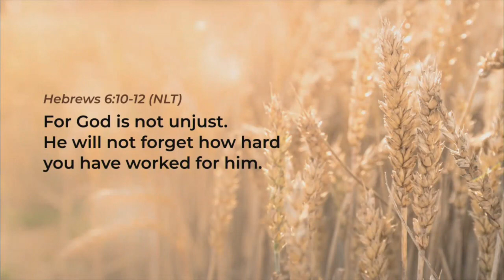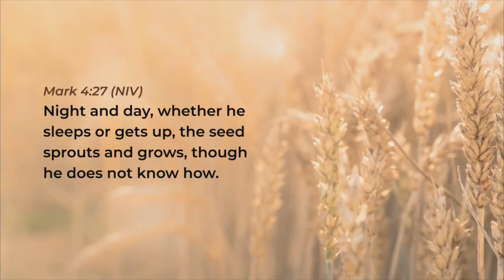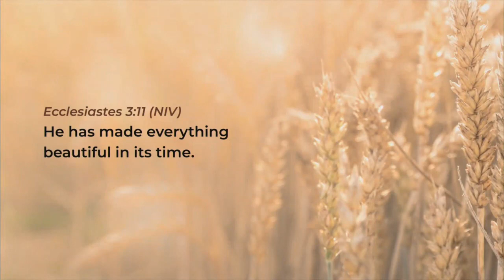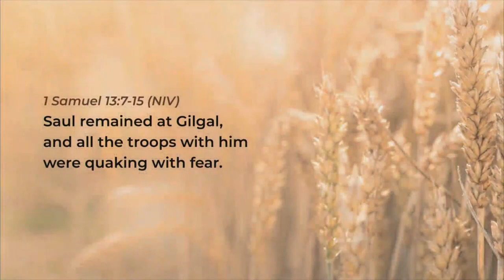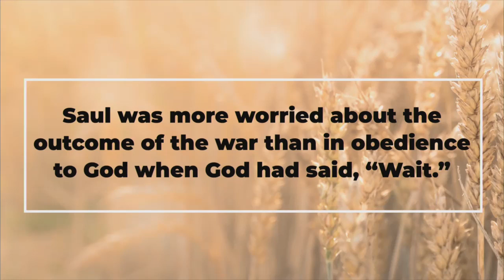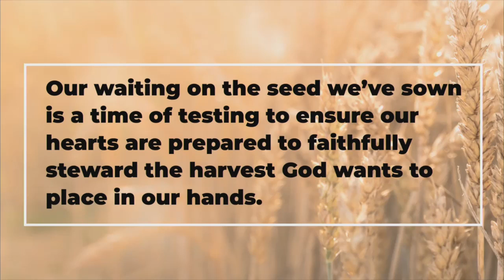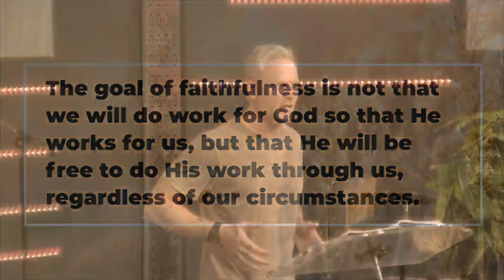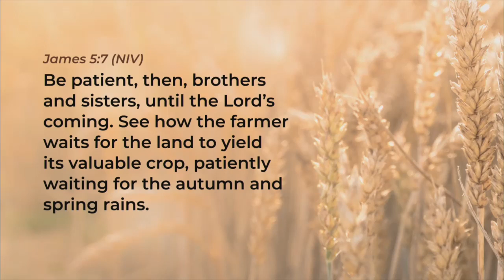Vision 2023 Week 4 - Ps. Grant Stevenson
Come listen to Ps. Grant Stevenson as he carefully explains how our waiting on the seed we’ve sown to bear fruit is a time of testing, of refining, to ensure our hearts are prepared to faithfully steward the harvest God wants to place in our hands.